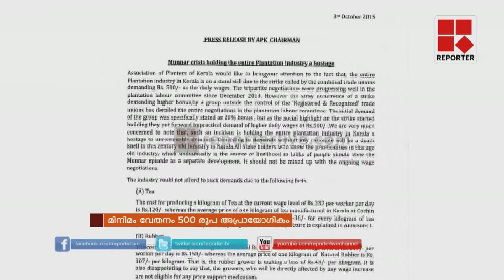Plantation owners request against mixing up the wage problem and strike